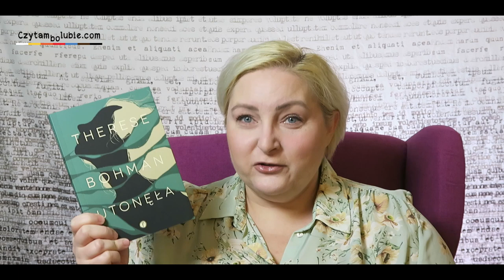Otwieranki, czyli unboxing książek, na które bardzo czekałam.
W filmie opowiadam o książkach, które niedawno się ukazały lub będą miały premierę w marcu. Są to wznowienia, kolejne tomy lubianych serii, nowe kryminały, książka popularnonaukowa o chorobach psychicznych, znalazł się tej jeden BIAŁY KRUK.